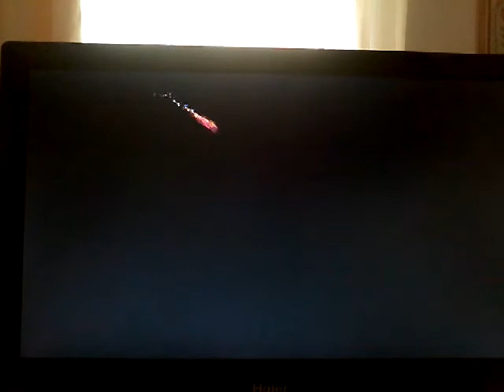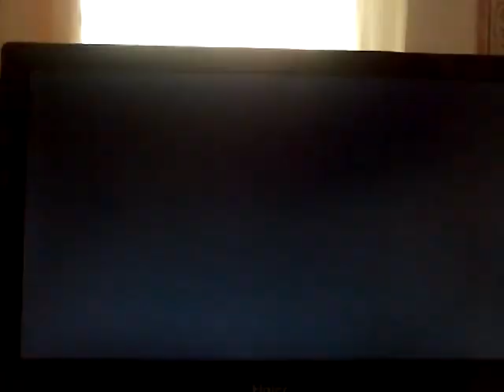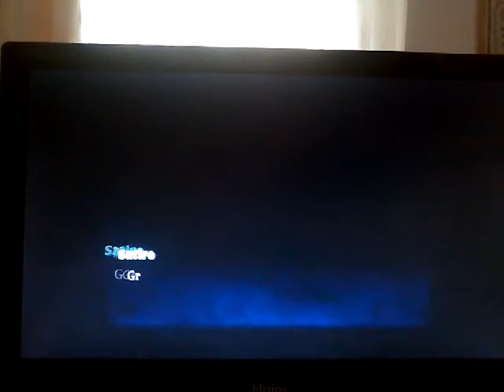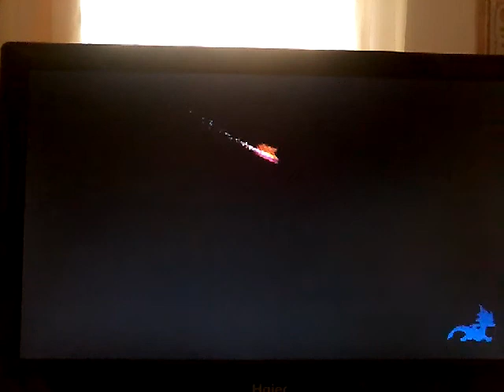LIVELLI COMPLETATI AL 100%. Spyro 2 Ripto's rage (Reignited Trilogy) #15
IL SEGUENTE VIDEO È STATO REGISTRATO IL 24 GIUGNO.

Abbiamo completato tutti i livelli! Ora non ci resta che dare una lezione a quel dinosauro arancione.

Livelli fatti:
Spiaggia del sole (P.2)
Colline frattura (P.2)
Oasi ombrosa (P.2)

Lascia un 👍